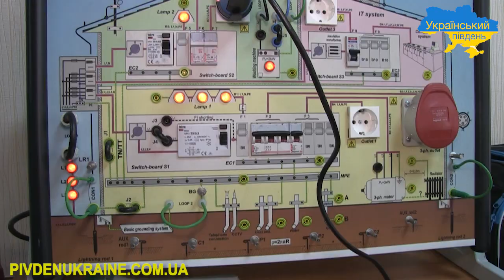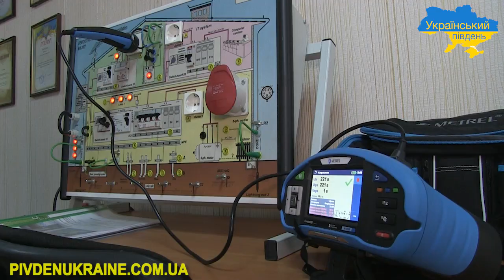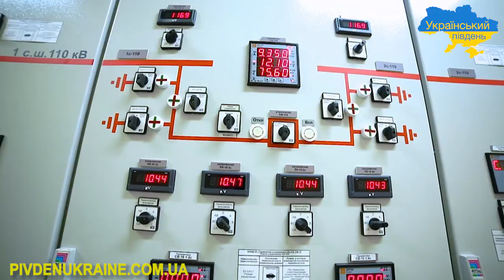Електромонтер з ремонту та обслуговування електроустаткування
Електричне обладнання використовується усюди. Вдома, на робочих місцях ми не можемо уявити собі, як би ми обходились без нього. Але, як і кожна справа рук людських, електроустаткування виходить з ладу і потребує догляду. Тут на сцені з’являється електромонтер – спеціаліст, головним завданням якого є своєчасний ремонт і обслуговування електротехніки. Важко визначити важливість професії, бо будь-яке виробництво чи установа без електрика тривалий час не буде функціонувати.
Готує фахівців, необхідних на кожному підприємстві, Новокаховський професійний електротехнічний ліцей. Здобувачі фаху «електромонтер з ремонту та обслуговування електроустаткування» вивчають теорію у сучасному кабінеті з тренажером для наочності.
«В аудиторії розташовується сучасний стенд з демонстраційними матеріалами  для проведення лабораторних робіт, тренінгів, семінарів. Маємо також вимірювач електротехнічних параметрів», - розповів викладач електротехнічних дисциплін ліцею Віталій Бурмак.
Виробничу практику учні проходять в центрі електротехнічних та газозварювальних технологій, який був створений торік.
«Наші учні радо приходять до центру на виробниче навчання, у них горять очі, вони радіють, коли збирають схему з освітлення квартири, вмикають – і лампочка загоряється, або складають схему електродвигуна, і він працює», - поділилась майстер виробничого навчання з професії «електромонтер» Світлана Завадська.
Електромонтери працюють у всіх галузях економіки, потреба на професіоналів своєї справи завжди існує на ринку праці. Новокаховський професійний електротехнічний ліцей впродовж десятиліть надає своїм учням можливості для здобуття освіти «електромонтера» з ґрунтовними знаннями і практичним досвідом у доволі небезпечній, але необхідній професії.